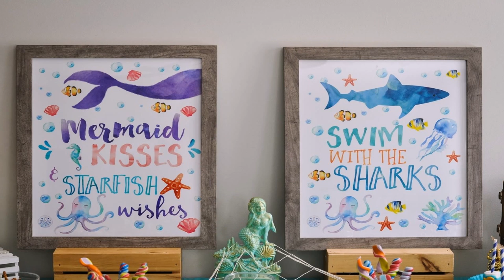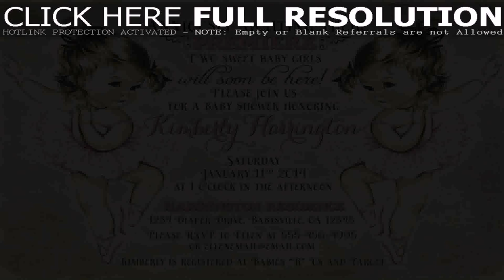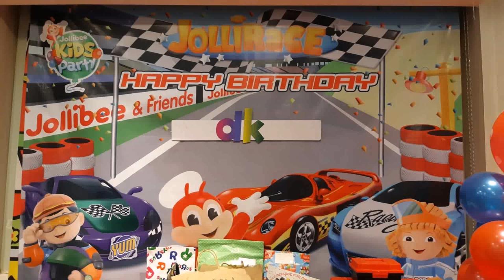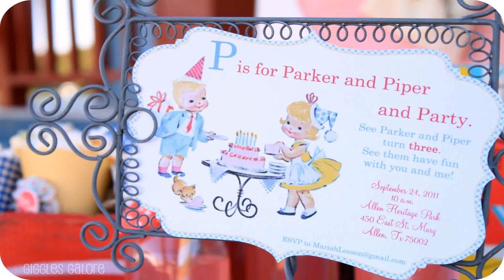Birthday Party Themes For Twins Boy And Girl